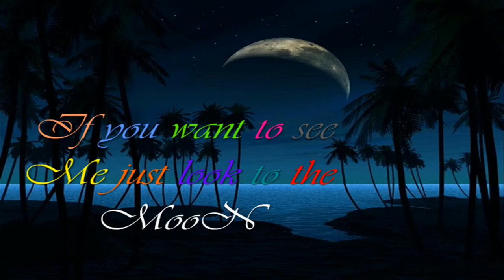a love story by Faisal Al-Qahtani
My love
There's only you in my life
You're every breath I take

And I
I want to share
Oh, yes
You'll always be

And I
I'd play the fool
For you, I'm sure
You know I don't mind
(no, you know I don't mind)
And yes
You mean the world to me
I know I've found in you